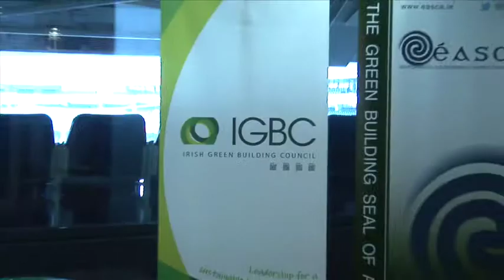What does quality sustainable building mean?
As the Irish Green Building Council looks at developing a Quality rating tool for housing for use in Ireland, we asked world leading experts what quality sustainable building  means to them. You can also have your say by filling in our survey on what  a sustainable rating system for Irish house should look like. See here